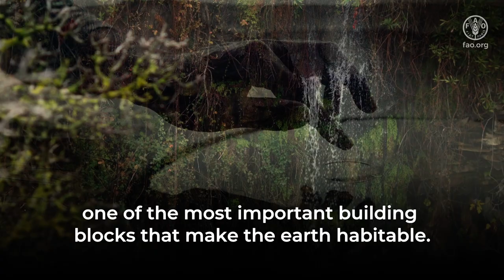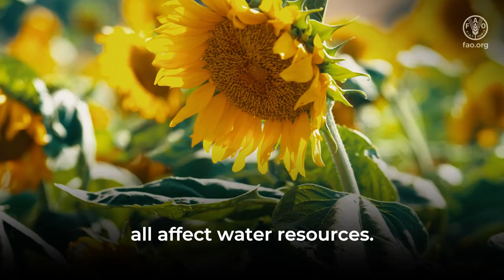World Food Day in Türkiye video featuring FAO volunteer, actor Engin Altan Düzyatan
Water-themed video prepared in accordance with the concept of World Food Day 2023. In the video, actor Engin Altan Düzyatan, who is a FAO volunteer, takes part in both voiceover and visuals and conveys FAO's messages in line with the WFD2023 concept.

World Food Day, TürkiyeWFD, Water, Emergency response, Türkiye, Engin